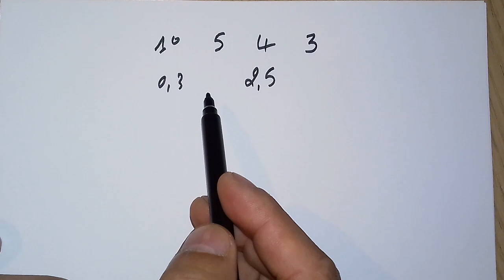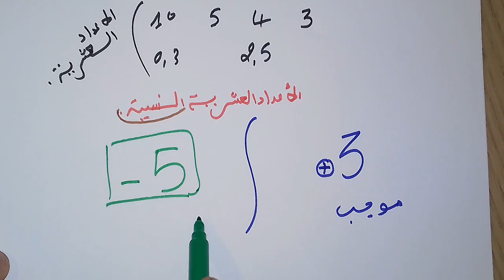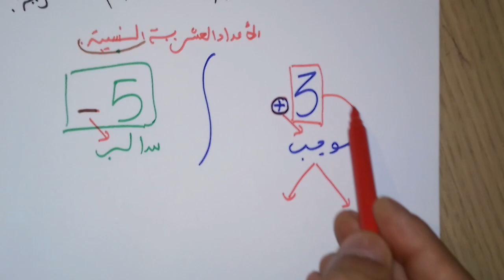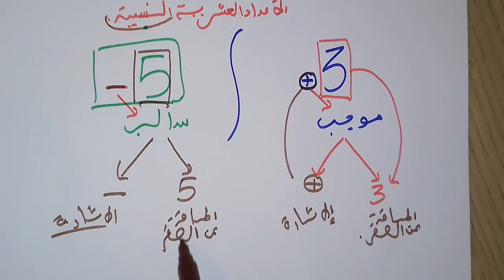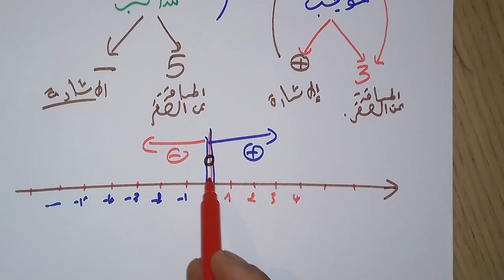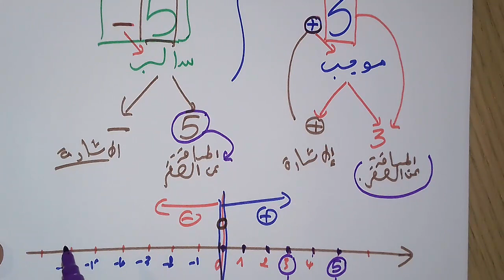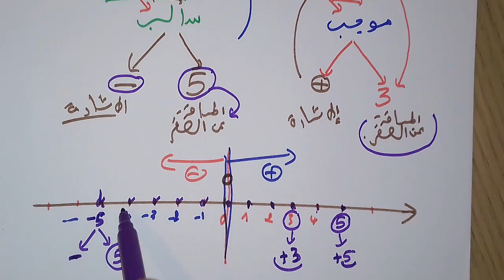-2-أساسيات في الرياضيات للثالثة إعدادي أحـــــــرار